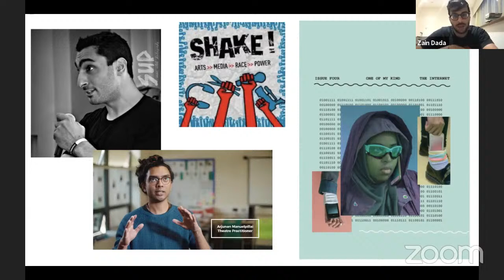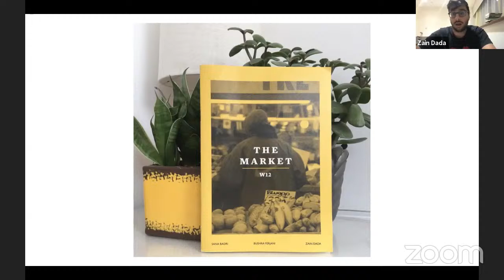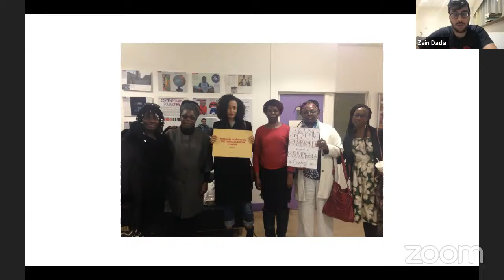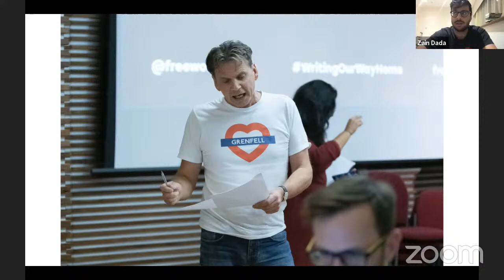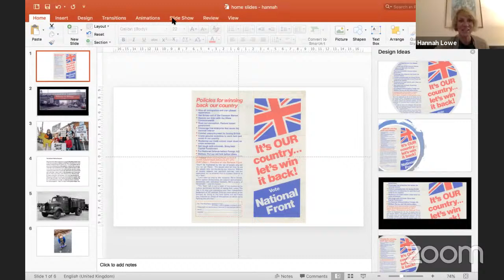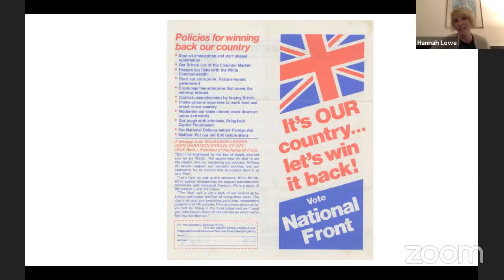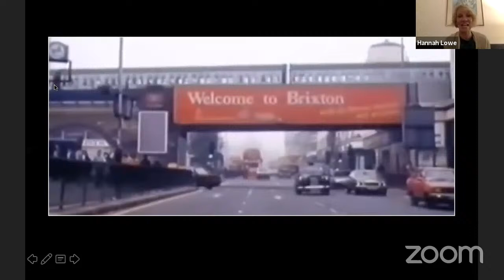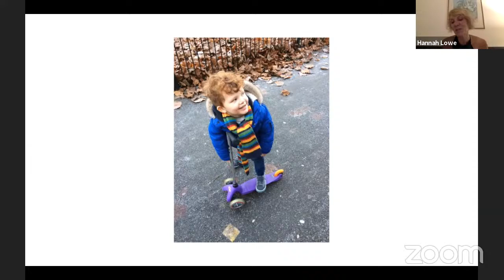SAN LDN - Surviving or thriving? The Politics of Home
When survival becomes
an acquired taste, improvement
a second skin, and home
is a long-distance love affair
with loss
- Vahni Capildeo, 2018, Collections in Verse

What's it like to spend every day of your life thinking you might have to leave your home tomorrow?

We have a fundamental right to shelter, belonging and safety, yet the path to finding home is often a complex and emotionally charged process. In a world where home is increasingly insecure, conditional and facing abolishment, what role can art have?

Join us in this SAN digital meet-up as we unpick and highlight examples of artists and curators who are using storytelling to put lived experience back in the centre of narratives about home and housing